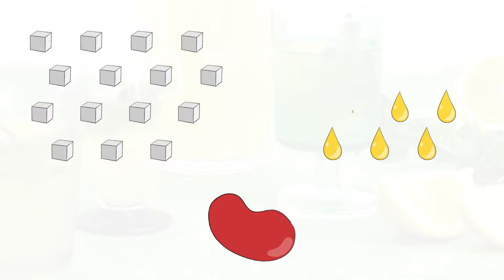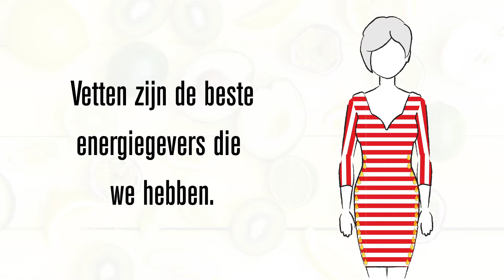EVA final compleet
Een uitleganimatie over de energiefabriekjes in alle lichaamscellen, ofwel de mitochondriën, als onderdeel van een online academie als aanvulling op het boek 'Eet meer Energie'.
De illustraties in de animatie sluiten qua look & feel aan bij de stijl en beelden uit het boek, met een voice-over van de auteur.

Oplevering november 2018.

Concept en uitvoering: RAIMKE
Voice-over: Marjolein Dubbers & stemmenbank.nl